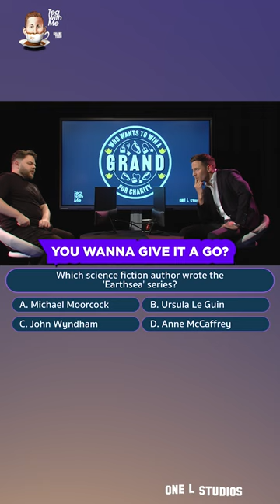WILLY T PHONES A BAKED FRIEND 🍪 WHO WANTS TO WIN A GRAND FOR CHARITY?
Join over 2,500 Sippers today to gain exclusive access to bonus episodes, discounts on merch, pre-sale tickets and lots more goodness!